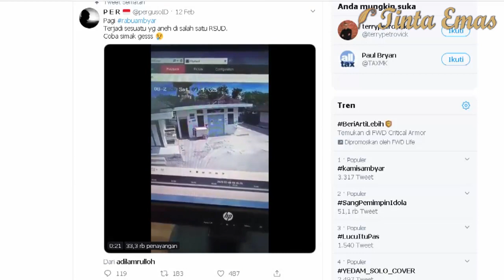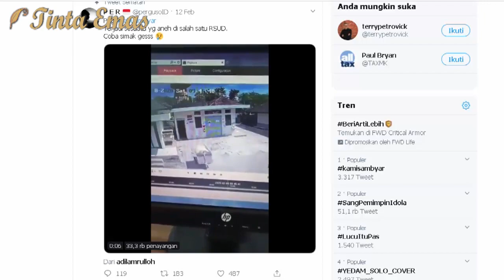Fakta Video Gerobak Jalan Sendiri di RS Wonosari Gunungkidul